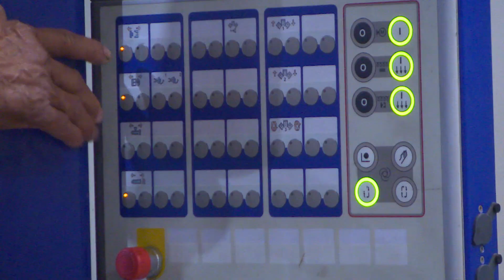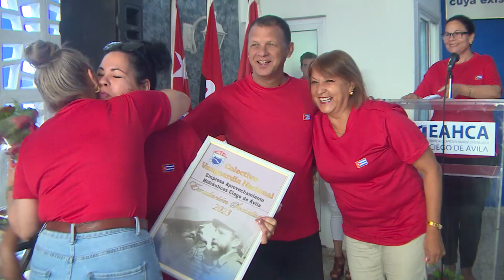Ratifican condición Vanguardia Nacional a Ciegoplast y Aprovechamiento Hidráulico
Ratifican la condición de Vanguardia Nacional a las empresas Ciegoplast y Aprovechamiento Hidráulico